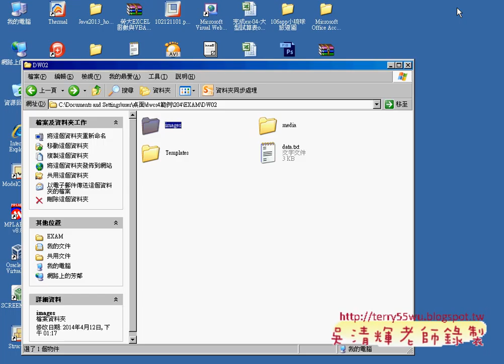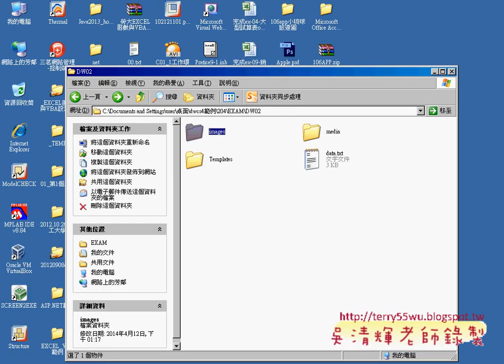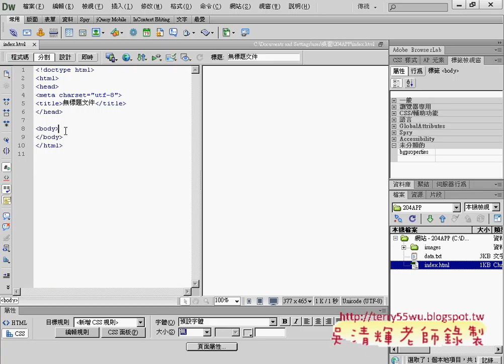08 建立204APP網站與素材與首頁